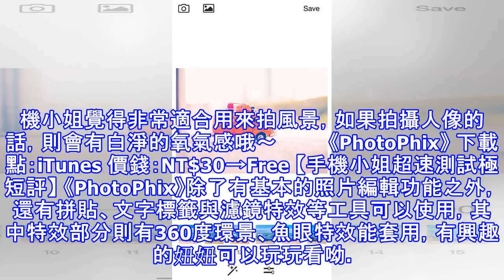01/26限時免費app特輯：《groovy film》讓你輕鬆拍出小清新韓妞感照片！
01/26限時免費app特輯：《groovy film》讓你輕鬆拍出小清新韓妞感照片！
終於到了歡樂的星期五啦！妞妞們打算怎麼度過這個週末呢？手機小姐今天準備了三個攝影App與兩款益智遊戲，如果沒有要出門，也可以在家玩玩手遊度過閒暇時間～       《Groovy Film》 下載點：iTunes 價錢：NT$30→Free 【手機小姐超速測試極短評】 15款小清新風格濾鏡任你選擇，並可以調整濾鏡強度，簡單的介面讓你輕鬆就能GET韓妞感照片！手機小姐覺得非常適合用來拍風景，如果拍攝...